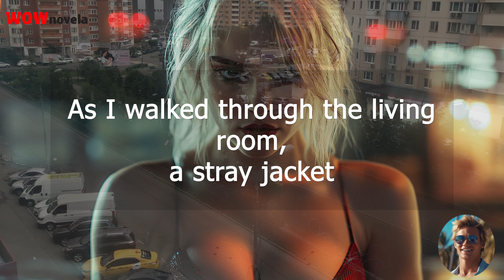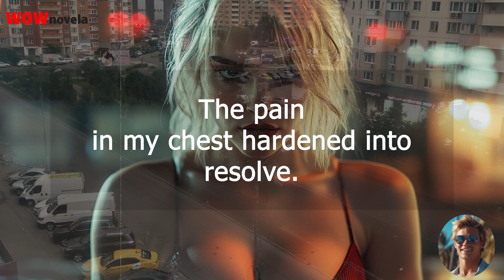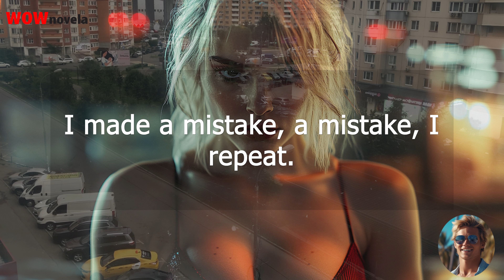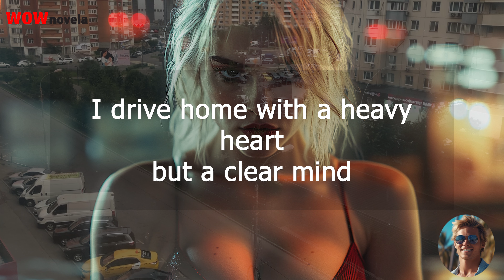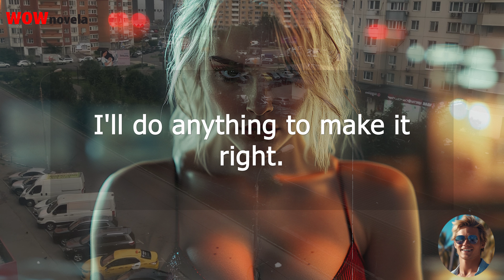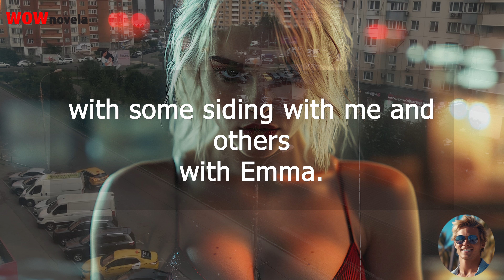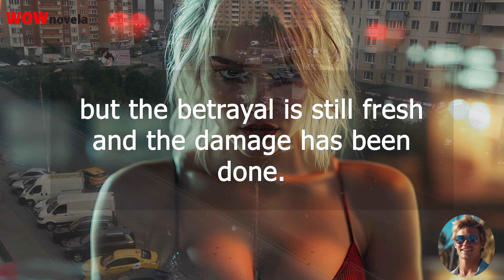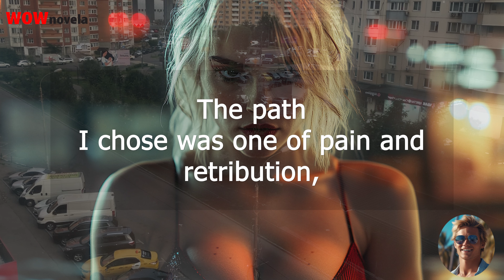When I returned from the gym, I found a forgotten jacket in the house that clearly didn't belong to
A relationship story to listen to and discuss!

► Has anything dramatic or crazy ever happened to you? Share your best stories related to this post/topic below in the comments!

This video contains professional voice-over narration, exclusive visual footage and background soundtrack. The art, visuals and music used on the WOW Novela channel are copyrighted by the channel.